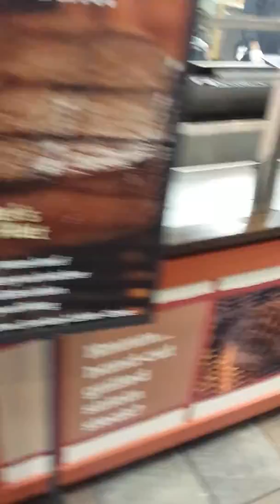In my opinion the Golden Corral is going downhill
The Golden Corral is going downhill in my opinion! Quality of food has gone down and management has gone down! I don't blame most of the servers but even in some cases only they care about the tips. but there are quite a few nice server still out there that I enjoy seeing one of them is Jesus.